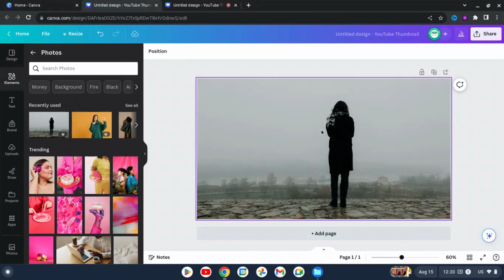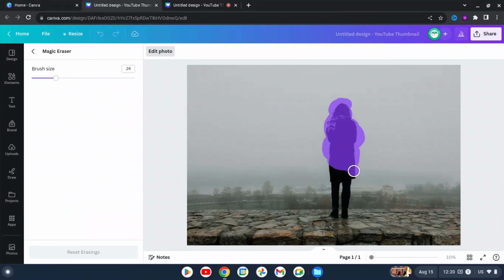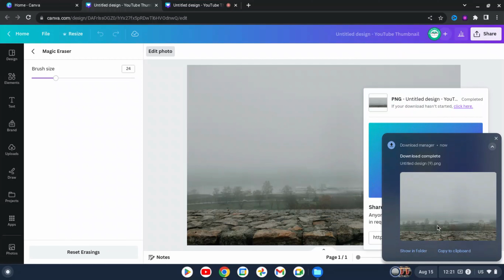Canva Tutorial To Remove or Delete A Person Or Object From Photo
In this Canva tutorial, we're going to show you how to Remove or Delete A Person Or Object From Photo using Canva Magic Eraser. This Canva tips and tricks tutorial is very interesting and useful canva feature that you can use to edit any photo in just few minutes.

This canva magic eraser is easy to use and can give your photo a great impact. After watching this tutorial, you'll be able to Remove or Delete A Person Or Object From Photo very easily!

How to Put Video and Photo Inside A Text In Canva | Fire Text Effect in Canva

✅ How to CLEAR up All Cache in Windows 10/11 and Browsers to boost computer Performance & Speed